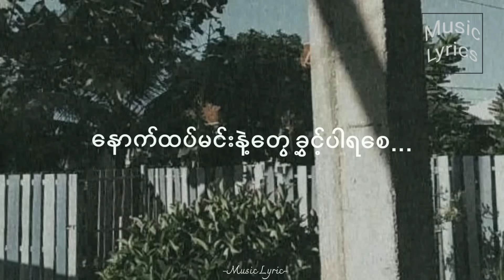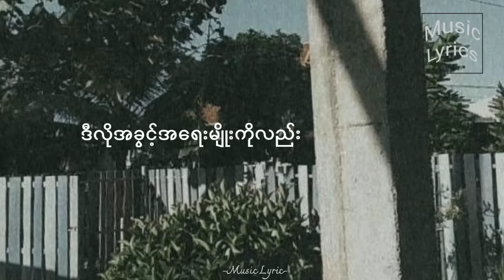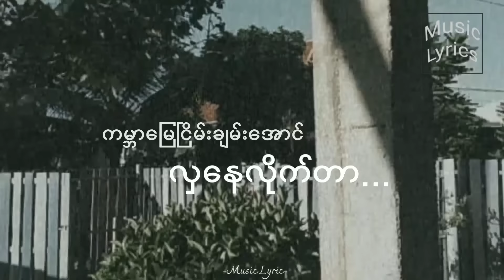အပြုံးလေး(A Thin Cho Swe)